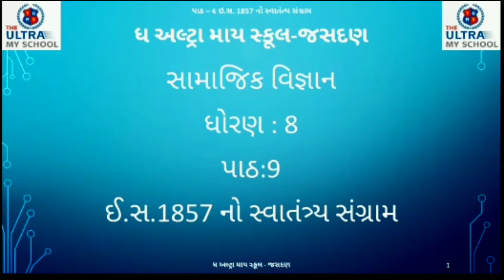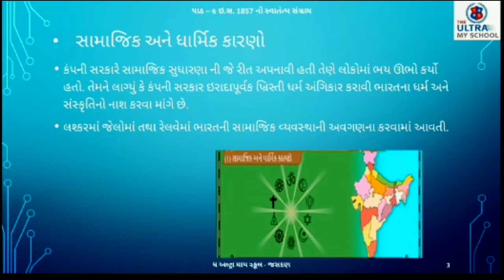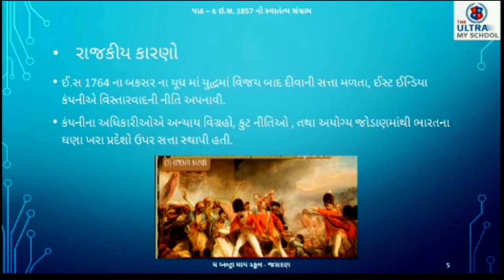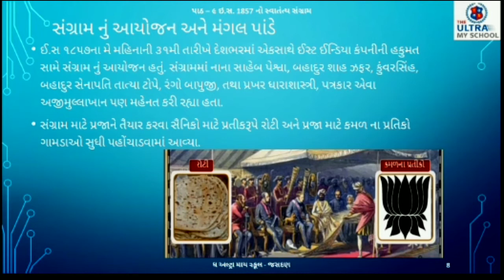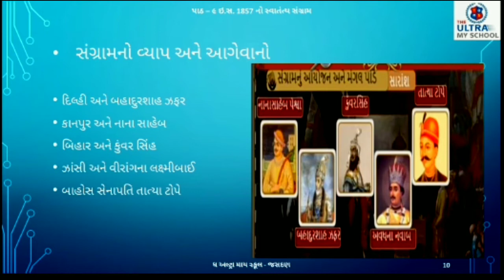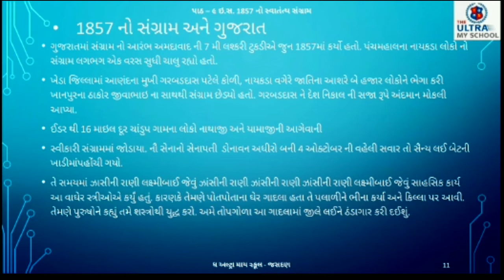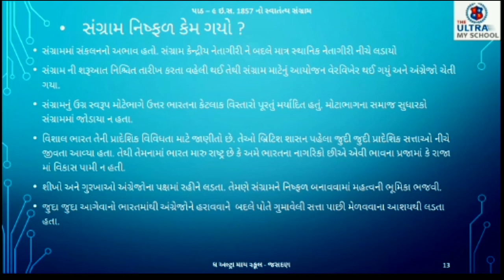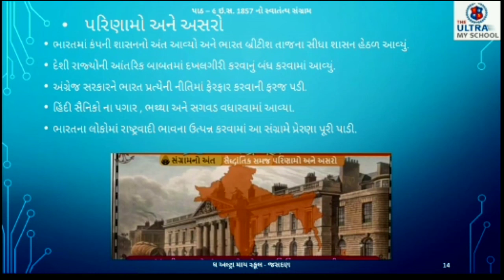STD 8 || Social science || Unit 9 || ઈ. સ. 1857 નો સ્વાતંત્ર્ય સંગ્રામ || The Ultra My School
STD 8

Social science

Unit 9 : ઈ. સ. 1857 નો સ્વાતંત્ર્ય સંગ્રામ